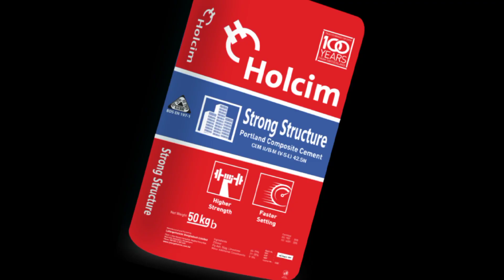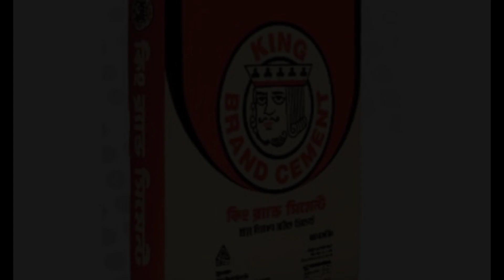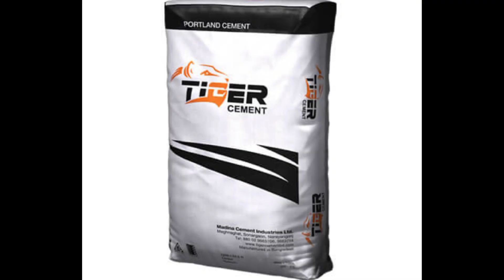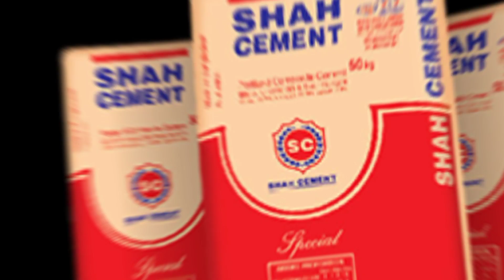Cement update price 2022 সিমেন্টের আপডেট দাম ২০২২ সিমেন্টের_বতমান_দাম_২০২২ সকল সিমেন্টের দাম 2020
ভিডিও উল্লেখিত সিমেন্টের দাম গুলো হল পাইকারি রেট এর দাম
আর আপনারা যারা খুচরা  আসবে ১০ - 20 ব্যাক নিতে চান তাদের জন্য আরেকটু খরচ বেশি পড়বে
অর্থাৎ ভিডিও তে উল্লেখিত দাম থেকে  প্রতিবাদ শিমুর বাবদ আরও দশ টাকা করে বেশি পড়বে

আরো কিছু বিষয় সম্পর্কে জানা থাকলে কমেন্ট করুন আমি উত্তর দিয়ে দিবো

বন্ধুগণ আশা করি আপনারা সকলে অনেক ভালো আছেন
আমাদের এই চ্যানেলে আমরা সকল প্রকার মালামালের নতুন আপডেট দামগুলো জানিয়ে দেই সুতরাং যে কোন প্রকার মালামাল এর নতুন আপডেট দাম জানতে এখনই আমাদের চ্যানেলটি সাবস্ক্রাইব করুন পাশে থাকা বেল বাটন প্রেস করুন ধন্যবাদ সবাইকে আল্লাহ হাফেজ